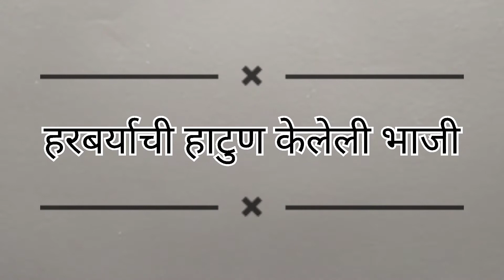हरबर्याची हाटुण केलेली भाजी.....